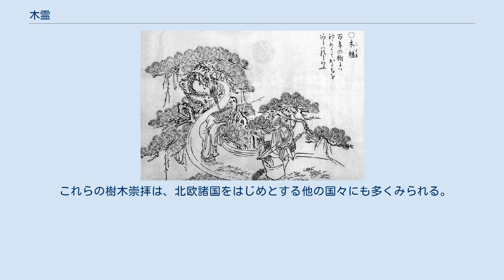木霊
鳥山石燕『画図百鬼夜行』より「木魅（こだま）」 木霊（こだま、木魂、谺）は樹木に宿る精霊である。
また、それが宿った樹木を木霊と呼ぶ。
 また山や谷で音が反射して遅れて聞こえる現象である山彦（やまびこ）は、この精霊のしわざであるともされ、木霊とも呼ばれる。
 精霊は山中を敏捷に、自在に駆け回るとされる。
木霊は外見はごく普通の樹木であるが、切り倒そうとすると祟られるとか、神通力に似た不思議な力を有するとされる。
これらの木霊が宿る木というのはその土地の古老が代々語り継ぎ、守るものであり、また、木霊の宿る木には決まった種類があるともいわれる。
古木を切ると木から血が出るという説もある。
 木霊は山神信仰に通じるものとも見られており、古くは『古事記』にある木の神・ククノチノカミが木霊と解釈されており、平安時代の辞書『和名類聚抄』には木の神の和名として「古多万（コダマ）」の記述がある。
『源氏物語』に「鬼か神か狐か木魂（こだま）か」「木魂の鬼や」などの記述があることから、当時にはすでに木霊を妖怪に近いものと見なす考えがあったと見られている。
怪火、獣、人の姿になるともいい、人間に恋をした木霊が人の姿をとって会いに行ったという話もある。
 伊豆諸島の青ヶ島では、山中のスギの大木の根元に祠を設けて「キダマサマ」「コダマサマ」と呼んで祀っており、樹霊信仰の名残と見られている。
また八丈島の三根村では、木を刈る際には必ず、木の霊であるキダマサマに祭を捧げる風習があった。
 沖縄島では木の精を「キーヌシー」といい、木を伐るときにはキーヌシーに祈願してから伐るという。
また、夜中に倒木などないのに倒木のような音が響くことがあるが、これはキーヌシーの苦しむ声だといい、このようなときには数日後にその木が枯死するという。
沖縄の妖怪として知られるキジムナーはこのキーヌシーの一種とも、キーヌシーを擬人化したものがキジムナーだともいう。
 鳥山石燕の妖怪画集『画図百鬼夜行』では「木魅（こだま）」と題し、木々のそばに老いた男女が立つ姿で描かれており、百年を経た木には神霊がこもり、姿形を現すとされている。
 これらの樹木崇拝は、北欧諸国をはじめとする他の国々にも多くみられる。